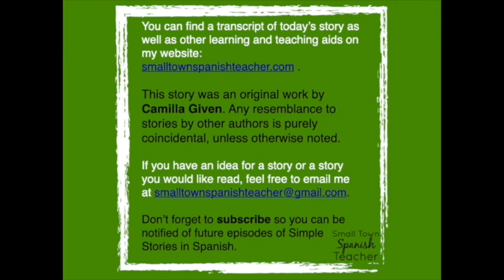Simple Stories in Spanish: Eduardo busca novia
This seventh season of Simple Stories in Spanish is updating some of my favorite episodes. Today’s remake is from Season 1, episode 3: Eduardo busca novia. It can be hard to wander through life alone, especially during the holidays. Eduardo the elephant searches for the perfect girlfriend. He doesn’t care how she looks - she doesn’t even need to be an elephant! He just wants someone who is nice, fun, and patient. However, as Eduardo discovers, those traits can sometimes be hard to find.

This story is written in the past tense and contains dialogue. Repeated words and phrases include “novia” (girlfriend), “novio” (boyfriend), “amable” (kind/nice), “divertido” (fun), “tímido” (shy), “valiente” (brave), “quería” (wanted), “compartir” (share) and “lo siento” (sorry). No matter where you are in your language journey, stories will help you on your way. You can find a transcript of the story and read along